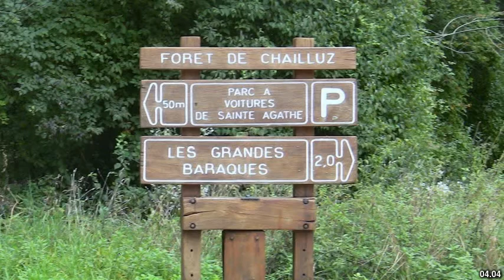Best places to visit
Best places to visit - Chail (India) Best places to visit - Slideshows from all over the world - City trips, nature pictures, etc.